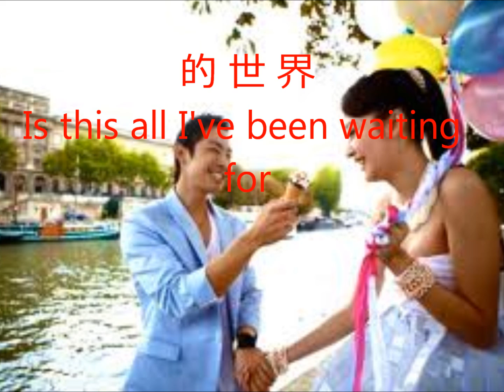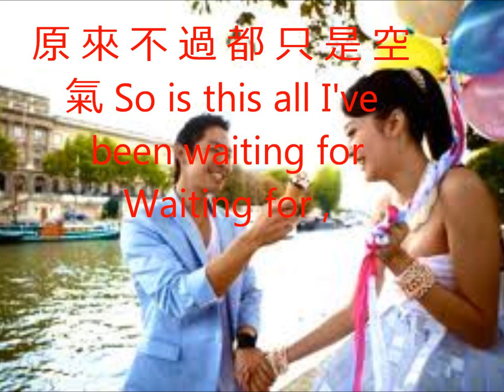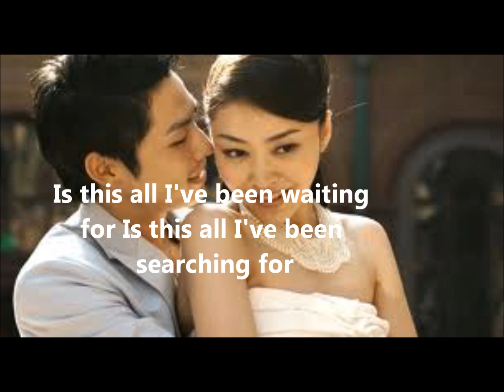Material Queen 拜金女王 Is This All with Lyrics